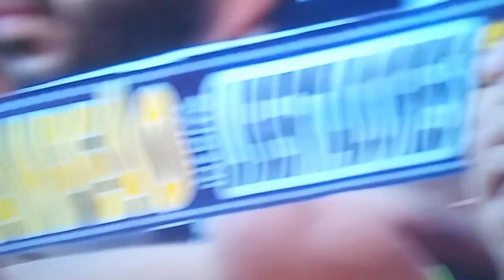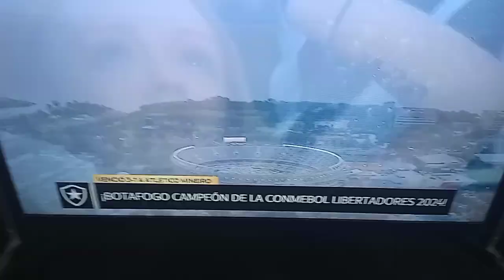Y Todo por primera vez cap da clase 1o campeón copa libertadores sudamerica